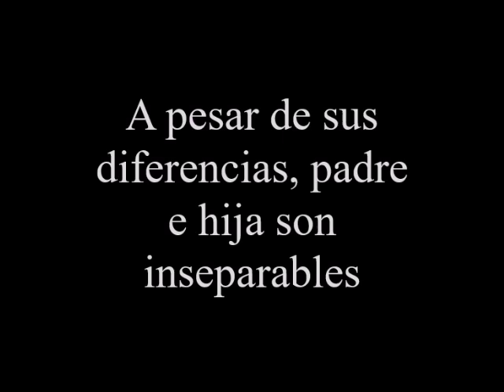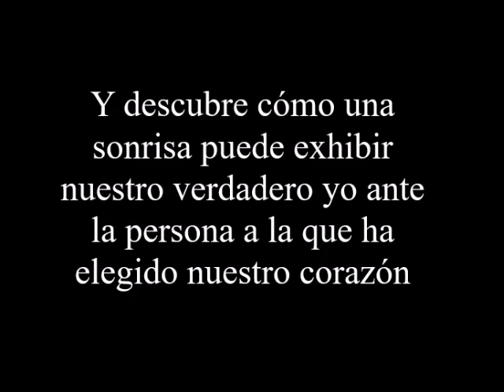sonrie mi amor en la toscana 1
Una novela romántica en la que descubriremos cómo una sonrisa puede contribuir a exhibir nuestro verdadero yo ante la persona a la que ha elegido nuestro corazón.

Sinopsis de Sonríe, mi amor, en la Toscana:
Dominic Norton es un famoso fotógrafo que acaba retirándose por las críticas de Luca Rossi, un modelo italiano. Evie, que siempre ha querido ser fotógrafa como su padre, jura vengarse del modelo y lo contrata para una serie de campañas con el fin de ridiculizarlo. Pero lo que no sabe es que el hombre al que está perjudicando no es Luca sino su hermano gemelo Angelo, que ha accedido a ayudarlo como tantas otras veces.

Angelo deja atrás su serena y planificada existencia en los viñedos familiares de la Toscana y la cambia por la escandalosa vida que Luca lleva en Nueva York. Pronto se da cuenta, sin embargo, de que su irresponsable hermano no pretende huir de un trabajo sino de la persona que, sin saber que se ha equivocado de hombre, le está haciendo a él la vida imposible.

¿Conseguirá Angelo mostrarle a Evie su verdadero yo aunque sólo sea viéndolo a través de su cámara? ¿Culminará Evie su venganza a pesar de sospechar que no se trata del mismo hombre que calumnió a su padre?